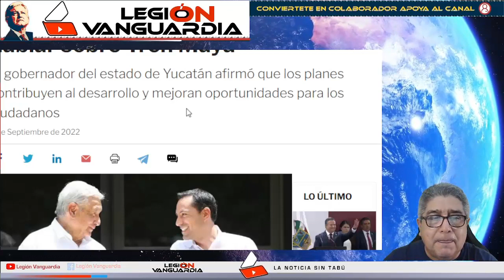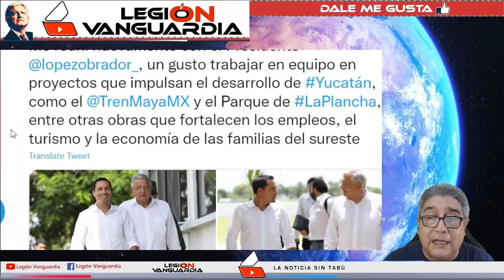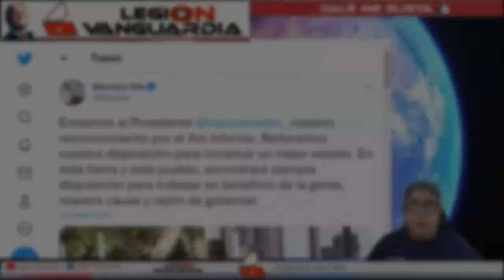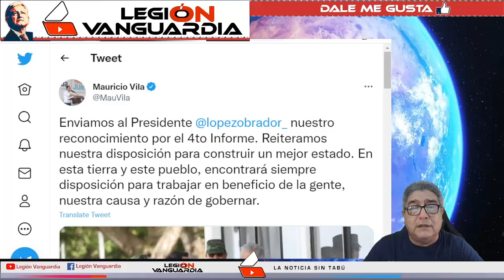¡MARKO CORTES FURIOOOSO, EN VIVO SU GALLO PRESIDENCIAL SE RINDE ANTE EL PRESIDENTE AMLO!